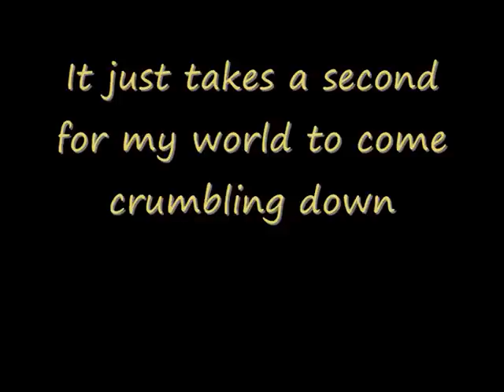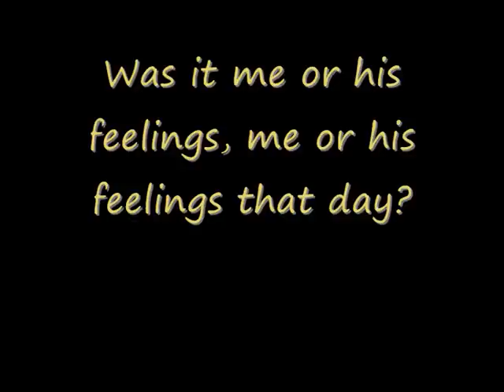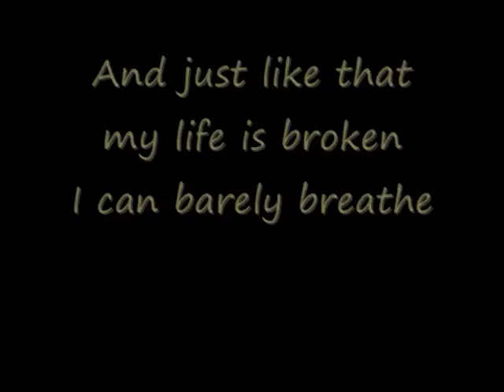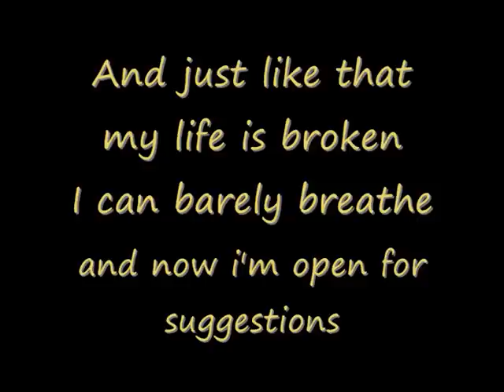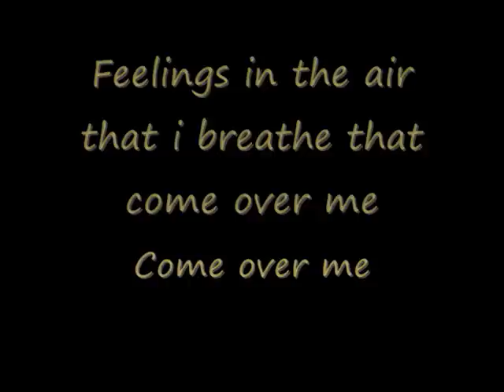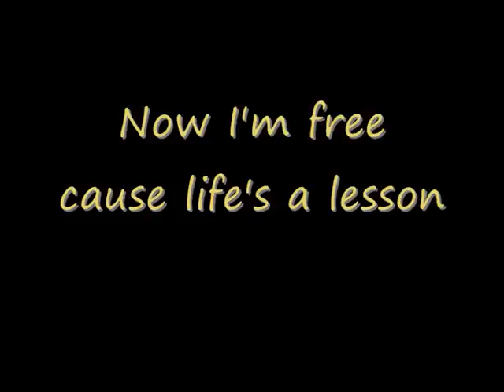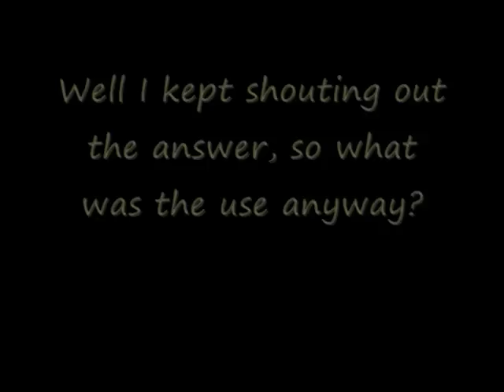Suggestions- Orelia (with lyrics onscreen)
Just love the song :)